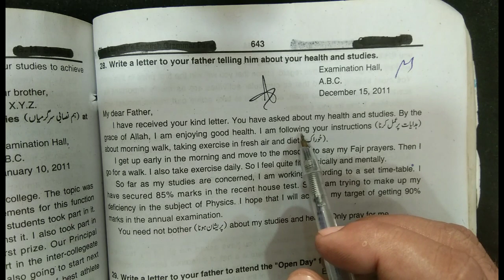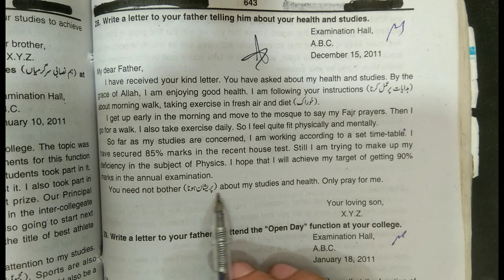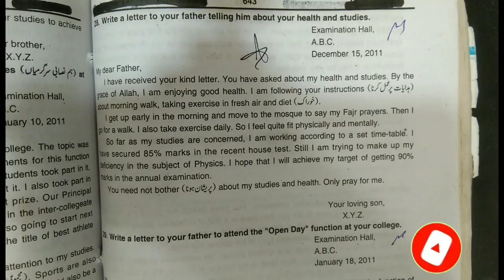11th Class English| Letter|Write a letter to your father telling about your health and studies.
11th Class English| Letter|Write a letter to your father telling about your health and studies.